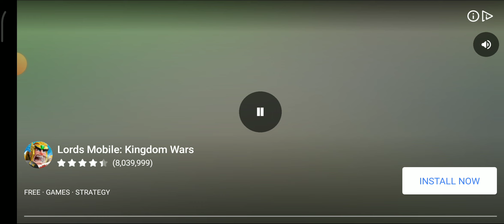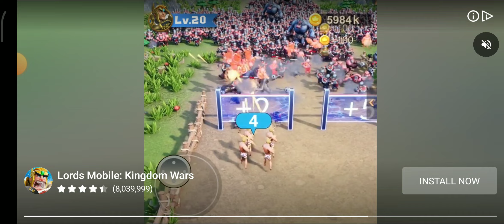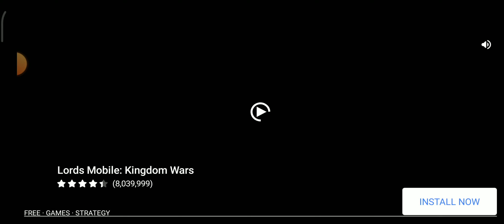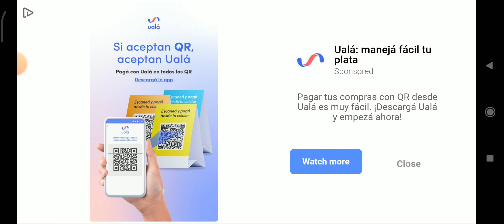31 de diciembre de 2022